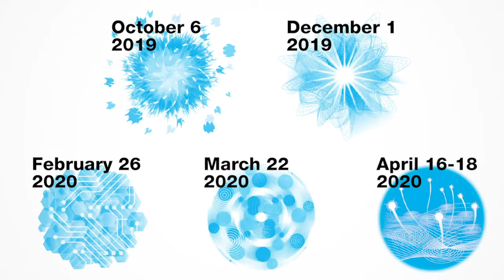Esprit Orchestra 2019-2020 Season Trailer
See what's in store for Esprit Orchestra's 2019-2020 season, beginning on Sunday, October 6th 2019 in Koerner Hall! Not to be missed.